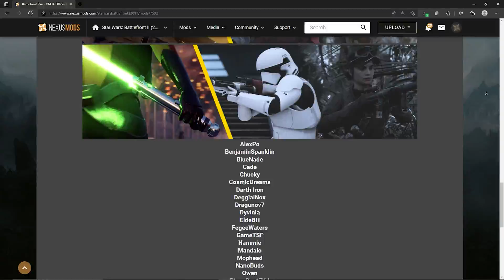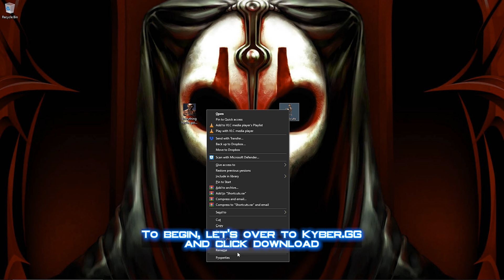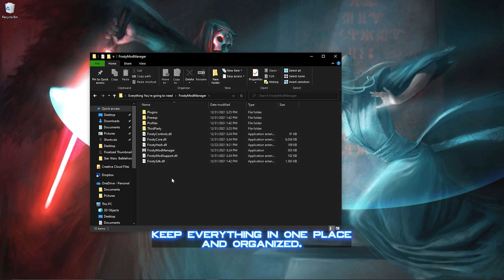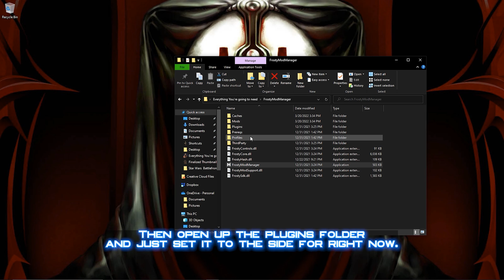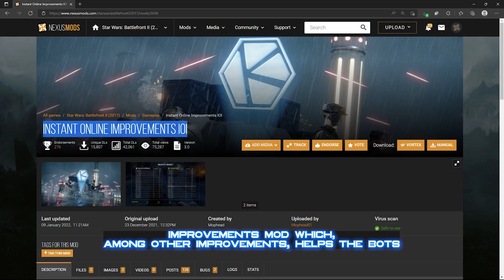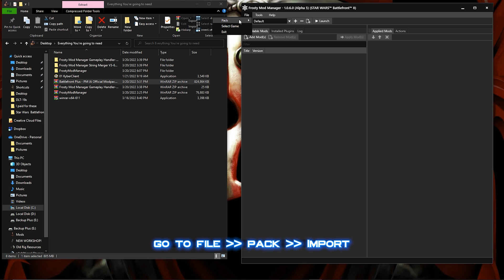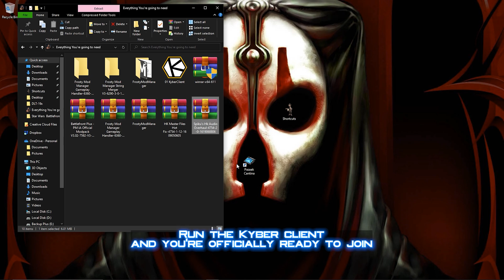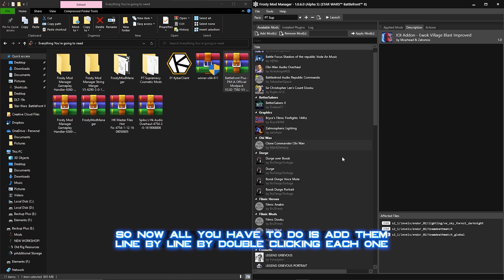[OUTDATED, WORKING ON NEW VID] EASY EXPRESS TUTORIAL Kyber.gg + Modpacks Battlefront II and BEYOND!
**YOU CAN SKIP THE STRING MERGER AND GAMEPLAY MERGER EXTENSION BITS, FROSTY NOW COMES WITH THESE INCLUDED!!!**

Getting you into Modded Kyber servers in less than 12 Parasecs!
I've designed this guide to be as quick and painless as possible. I make this video in hopes to bring more players to private servers so I have someone to play with.

Chapter Index and Navigation
00:00 - Intro
00:44 - Tutorial Start/List of Requirements
01:04 - Kyber.GG and Kyber Client Download
01:20 - Connect to Private Match Demo (No Mods)
01:38 - WinRAR Download and Install
02:00 - Frosty Mod Manager Download and Install
02:25 - Frosty Mod Manager First Time Set Up
02:52 - Frosty Gameplay & String Merger Download
03:46 - Frosty Gameplay & String Merger Install
04:04 - Connect to Modded Private Match Requirements & Rejection Demo
04:26 - Battlefront+ & IOI Mod Summary
04:48 - Download Battlefront+ Modpack & Installation Methods Breakdown
05:07 - EXPRESS Method 1 Battlefront+ Modpack Install
05:22 - Optional Cosmetic Mods Install
05:47 - Final Frosty Set up Method 1
06:19 - Connect to Private Match Demo (With Mods)
06:37 - Method 2 Installation (Use if you want to toggle between multiple modpacks)
07:23 - Final Frosty Set up Method 2
07:39 - Outro and Algorithm Assistance

TUTORIAL LINKS, Everything you're going to need!
Kyber Client Download and Server Browser:
Kyber.gg (⬅ ⬅ ⬅ Copy and paste into browser or just type it)

If you love it, are willing and able; support the mod creators who make this experience possible!